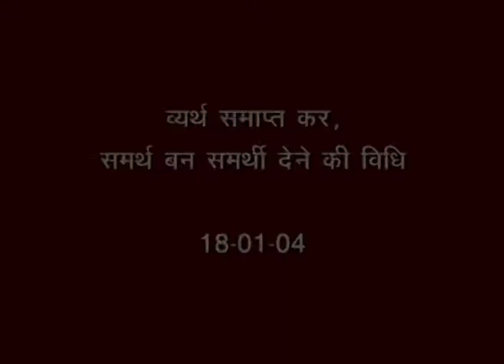31 व्यर्थ समाप्त कर सामरथ बन समरथी देने की विधि 18 01 04